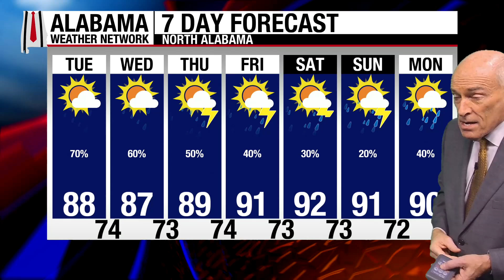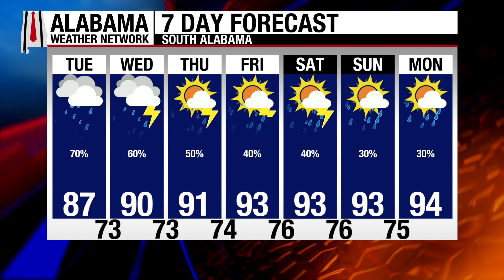AWN Monday 8/11/25 Statewide Weather Forecast